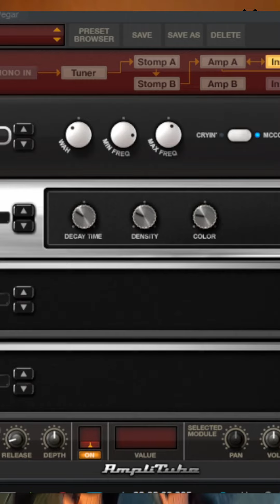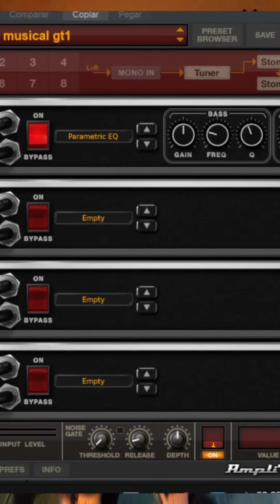Te explico como obtener el SONIDO de GUITARRA para tocar los Coros Pentecostales